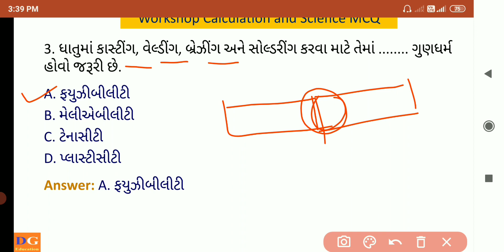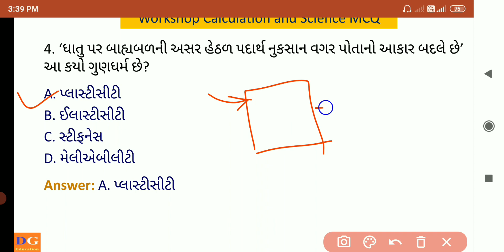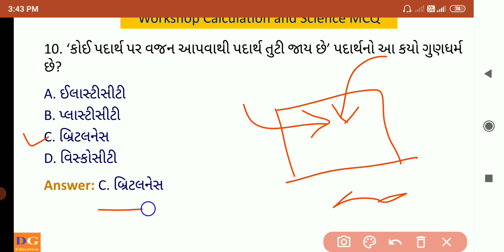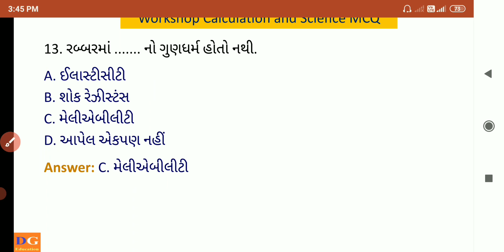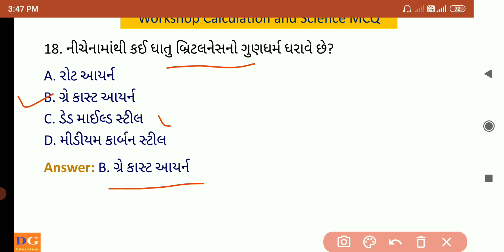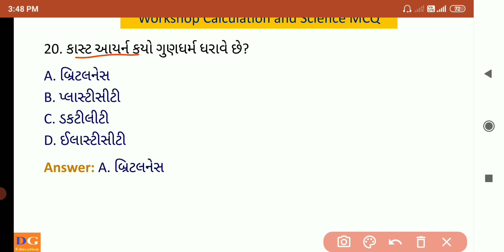3: Material Science 20 MCQ | ITI WORKSHOP CALCULATION & SCIENCE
In this video Gopal Rathod brings you about "20 MCQ Question of Material Science Topic."
"Subject: Workshop Calculation and Science"

This video in Gujarati language and it is very helpful in all NCVT and GCVT exam conducted in Gujarat State.

વર્કશોપ કેલ્ક્યુલેશન અને સાયન્સ MCQ
best 20 questions and answers
iti workshop calculation and science 2nd year paper
iti workshop calculation and science 1st year
iti workshop calculation and science 2nd year
iti work
iti workshop
iti workshop calculation
iti science
iti trade
iti subject
iti maths
iti mathematics
iti workshop calculation exam paper 2021
iti workshop calculation question paper 2021
ITI Workshop calculation and science
workshop calculation and science paper 2021
ITI WCS
ITI WCS Questions paper
iti 1st year important questions
#20-20
ITI Exam
ITI Exam Paper
WCS Questions